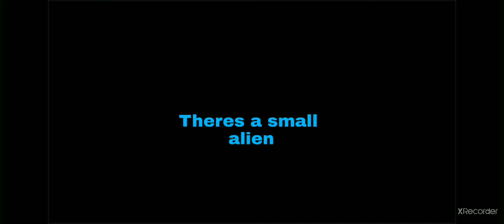Roblox space movie:kaif's great adventure into the little planet (teaser trailer)